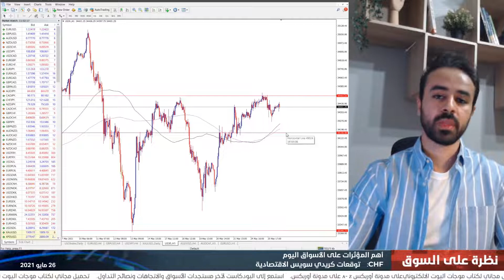التقرير اليومي للأسواق 26-05-2021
ما هي العملات الأكثر احتمالاً للانخفاض في حال تحققت شروط ارتفاع الدولار الأمريكي خلال النصف الثاني من العام؟ التفاصيل مع عاصم منصور في النظرة اليومية للأسواق.